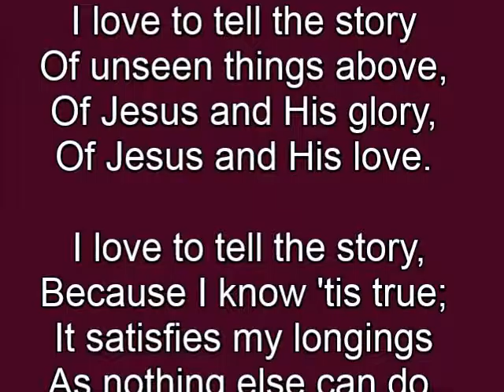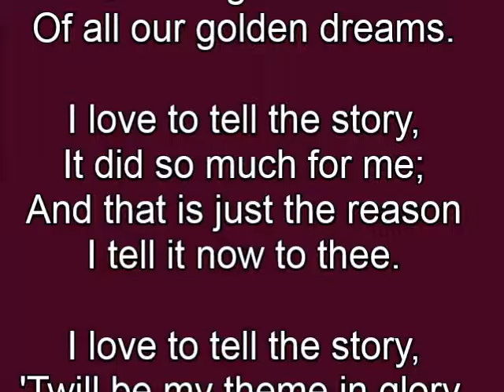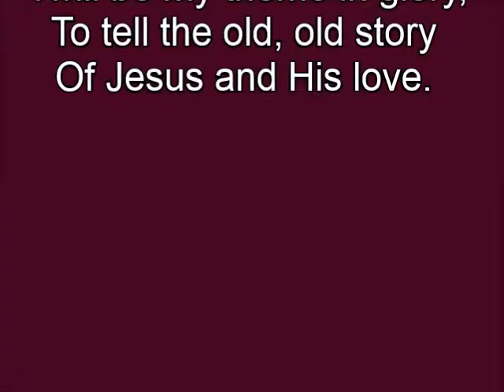"I Love to Tell the Story"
"I Love to Tell the Story" with lyrics.